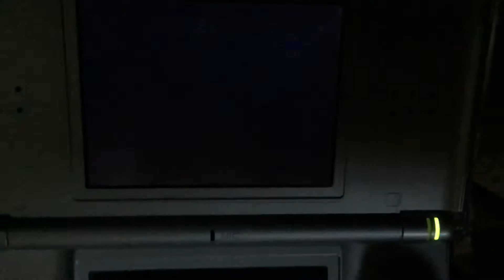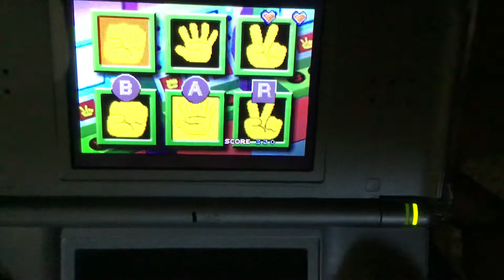Yu Yu Hakusho: Spirit Detective Part 5 chapters 10, 11, 12+13